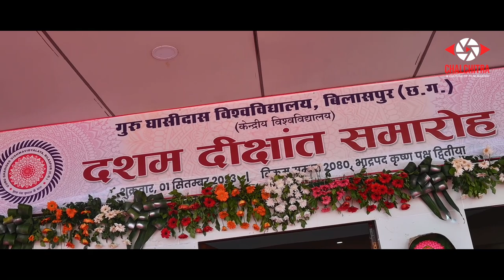10th Convocation | Guru Ghasidas Vishwavidyalaya | Central University Bilaspur CG | GGV | Chalchitra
Welcome to the grand celebration of the 10th Convocation Ceremony at Guru Ghasidas Vishwavidyalaya (A Central University) Bilaspur CG. The historic event was graced by esteemed dignitaries including the Guest of Honor Smt. Droupadi Murmu President of India | Chief Guest Renuka Singh Minister of State for Tribal Affairs of India | Shri. Bhupesh Baghel Chief Minister Chhattisgarh and Shri Biswabhushan Harichandan, Governor Chhattisgarh.

Team Chalchitra
Official Media & Short Film Club
Guru Ghasidas Vishwavidyalaya
(A Central University)